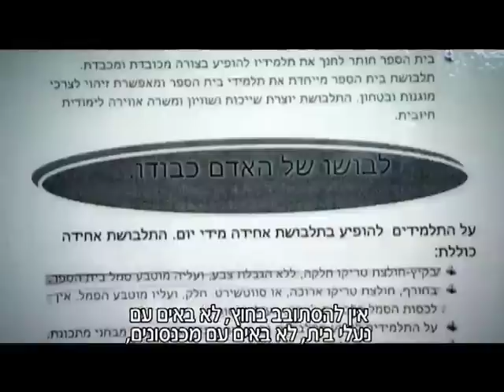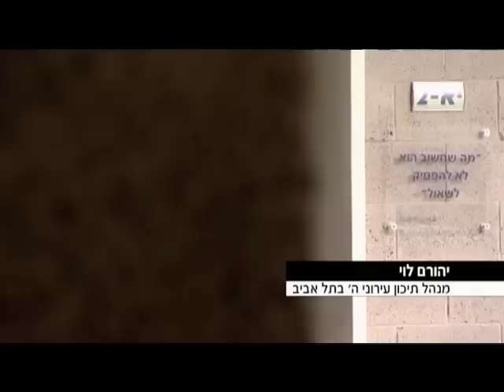מנהל בית הספר: "אני לא דיקטטור, אני מחנך"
"באתי עם אג'נדה ברורה. אני חשוב שאנחנו כחברה איבדנו משהו, את הגבולות הברורים שהיו לנו. לילד מותר היום ללכת ולדבר איך שהוא רוצה, לדבר אל מורה בצעקות ולקרוא לו בשם הפרטי שלו", פרש המנהל את משנתו החינוכית. לדבריו, הירקות והקללות ברחוב הן רק סימפטום - "אנחנו מתירניים מדי ואיבדנו גבול".